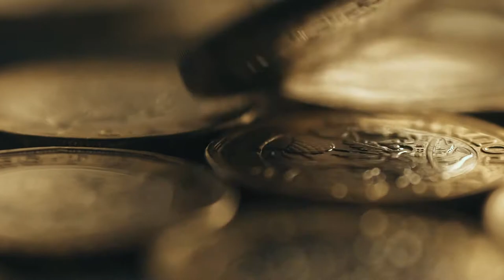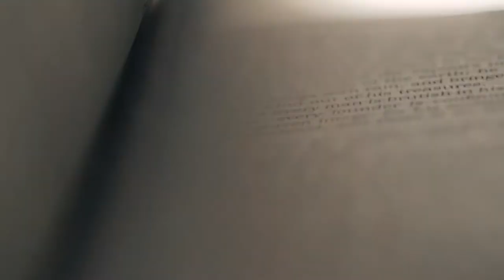Renz and Trisha | Same Day Edit Wedding Video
January 10, 2020
Preparation: Hotel Monticello
Ceremony: Our Lady of Lourdes Parish Tagaytay City
Reception: Aquila Crystal Palace Tagaytay Events Place
Video: One Eye Open Productions
Photo: Dave Sarabia Photography
Coordinator: Perfect Memories Events By: Randy Alvarez
HMUA for Bride: Make up by jem
HMUA for Entourage: Alessandra makeup artistry
Catering: Agot's Restaurant & Catering Services
Mobile Bar:GQ Mobile Bar
Event Stylist: Tei Endencia Event stylist
Florist:  Tagaytay Flowers by:gudz hernandez
Sound & Lights: RM AUDIO sounds and lights By: Ryan Javier
Fireworks: W.Aquino Fireworks
Mucisian: @Totally Mesmerized - Choir and Acoustic Band
Host: Mr. Randy Balaguer